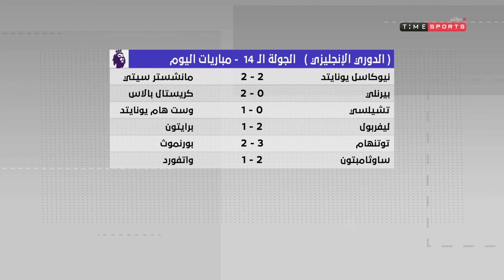Super Time - محمد صلاح يشارك في فوز ليفربول على برايتون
"برنامج يقدمه كريم رمزى وكريم خطاب ويتناول تحليل المباريات واحدث الاخبار الرياضية وتحليلها بالإضافة إلى فقرة يتم فيها استضافة ضيف ومناقشة آراءه فى المواضيع القائمة